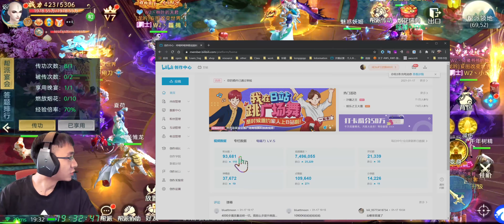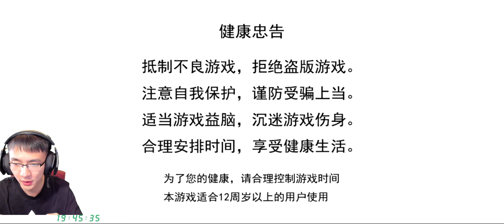【破雪刃】D7-3 下周六Cosplay计划，解锁貂蝉东温美酒飞花流萤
这一集开头聊了两毛的，然后开始疯狂激活各种东西，欢乐又精彩